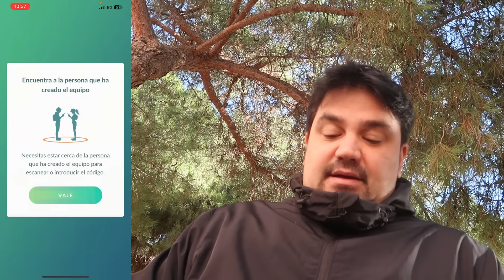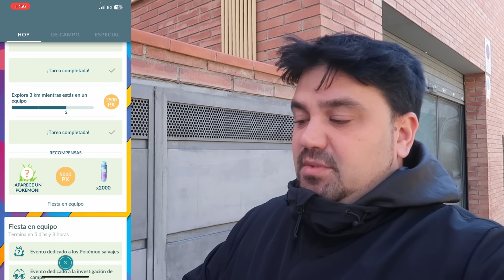🤯 ¡DE LOCOS! CAPTURO 2 SHINY en el NUEVO EVENTO de CIERRE de TEMPORADA de Pokémon GO [Keibron]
¡Keibrons! Hoy os traigo: 🤯 ¡DE LOCOS! CAPTURO 2 SHINY en el NUEVO EVENTO de CIERRE de TEMPORADA de Pokémon GO

Elgato: 🎮 ¡Tus mejores periféricos para tu setup!
Hydroponic: 👕 ¡Vístete con la mejor ropa y consigue todo lo relacionado al mundo del Skateboard! | IG